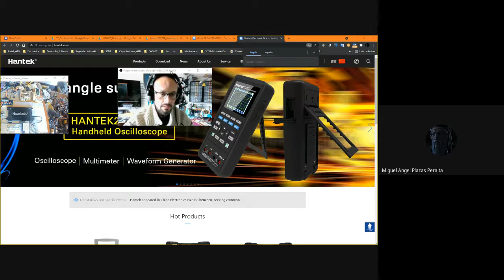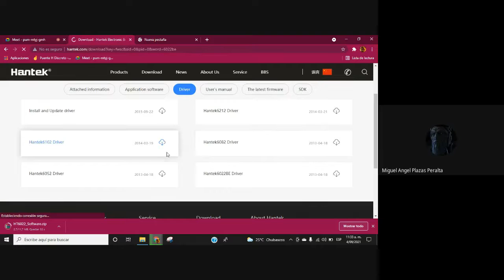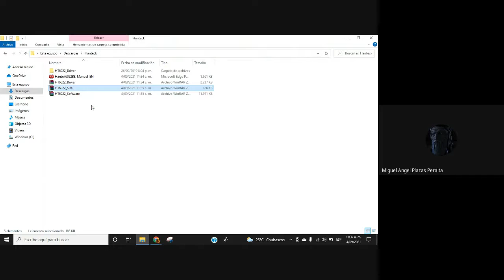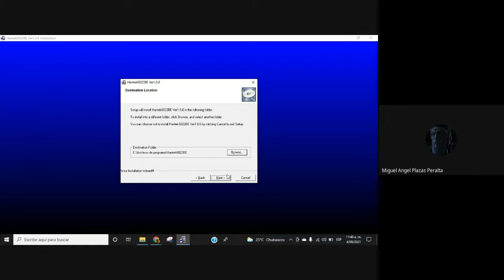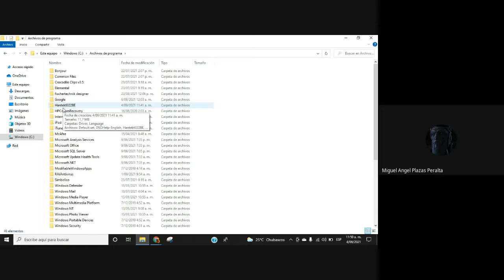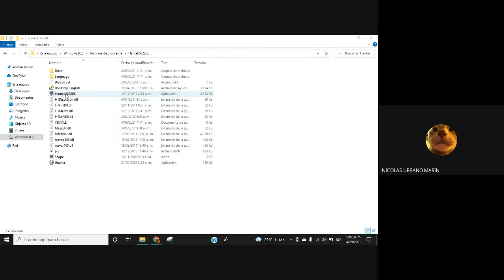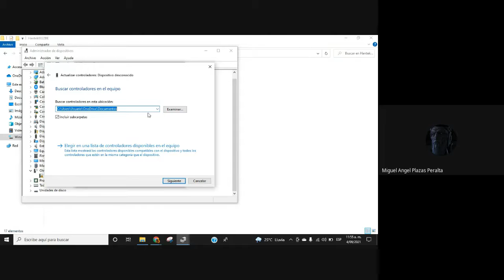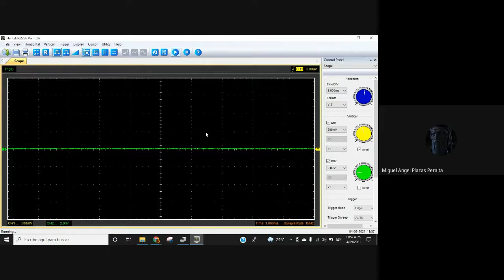Instalación Driver Osciloscopio Hanteck